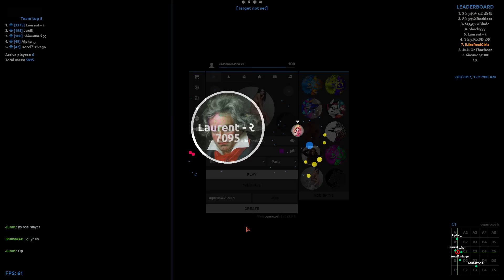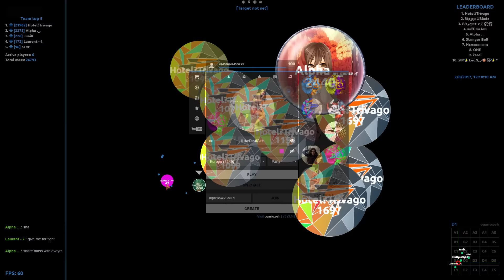Agar.io // Teamplay Server Takeover Vs Slayer #6